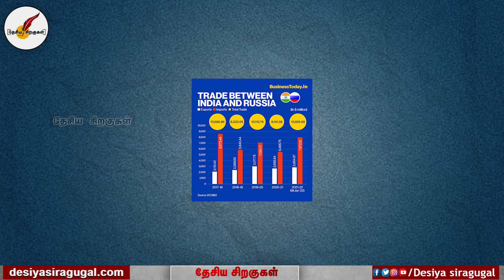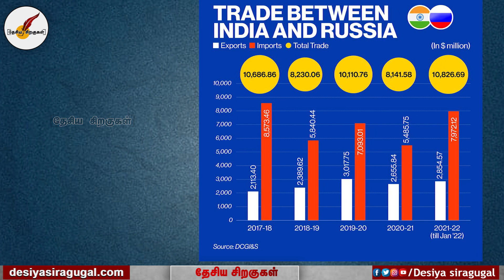ரஷ்யாவுடன் இந்தியா UPI மூலம் வர்த்தகம்? | India | Russia | Tamil News